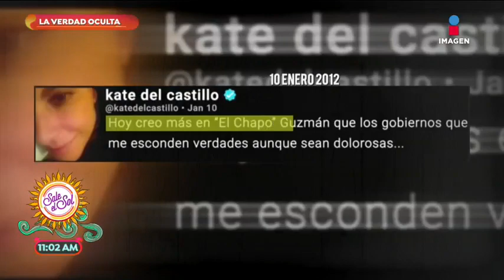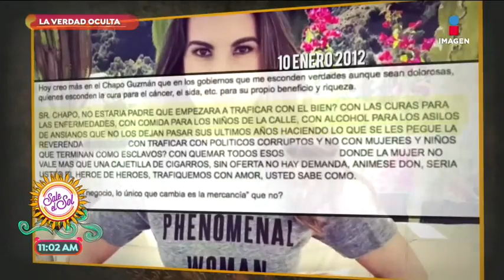La verdad oculta: ¿Cómo fue el acercamiento de Kate con El Chapo? | Sale el Sol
En La verdad oculta descubrimos cómo fue el acercamiento de Kate del Castillo con el narcotraficante más buscado del mundo, El Chapo Guzmán